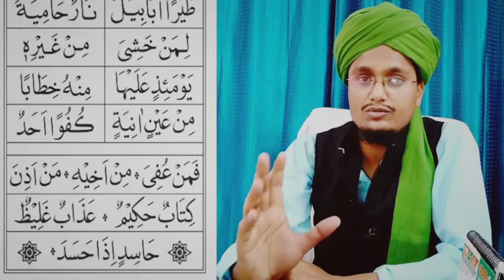Quran class 39 | Quran Padhna sekhen How to learn Quran | Sahi Wazefe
Quran class 39 Quran Padhna sekhen How to learn Quran easy way Quran learning classes Noorani Qaida padhen basic se Quran online classes Quran Padhna sekhen